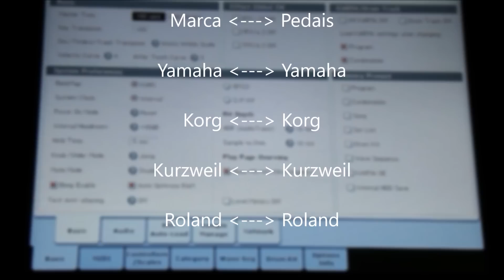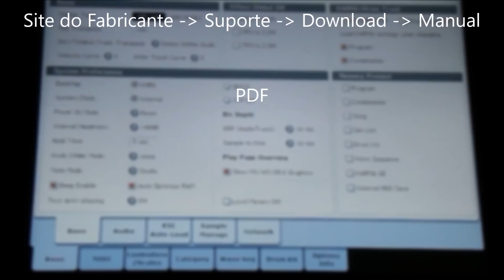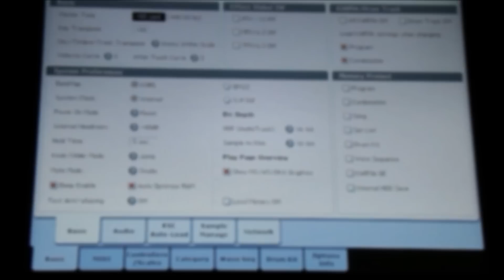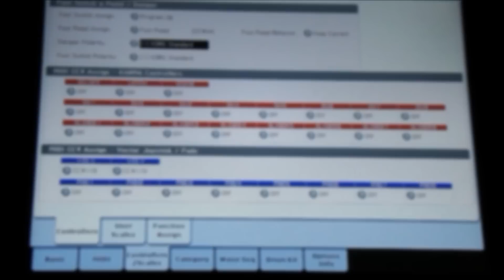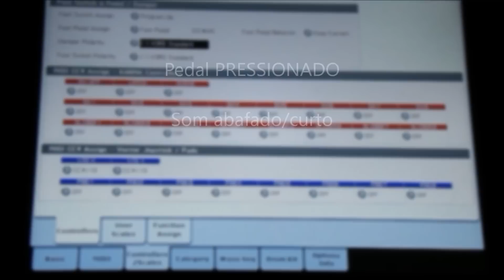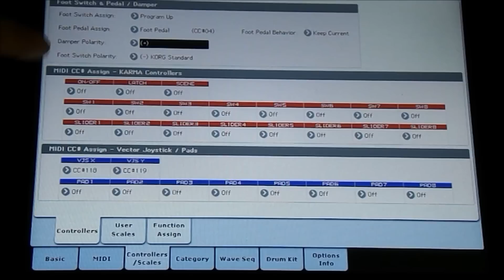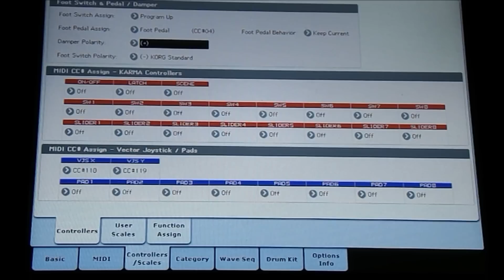Teclado Mais Fácil - Polaridade Invertida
Este tema é recorrente no blog, facebook, youtube, etc.. Várias pessoas me perguntando como resolver o problema do pedal de sustain.

Por isso, resolvi gravar um vídeo.

Já aviso, também, que o vídeo é para iniciantes e 'intermediários desavisados'... ;-)

Abrasssss o/

Rufino Keys